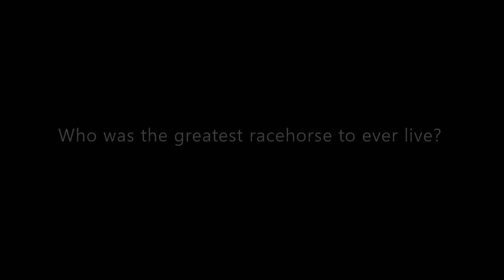Who was the greatest racehorse to ever live?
Secretariat

Along with Man O’ War, he is considered to be one of the greatest racehorses of all time. ESPN counted Secretariat as one of the top 50 athletes of the twentieth century (ahead of Mickey Mantle).

A legendary thoroughbred racehorse whose name reigns supreme in the history of horse racing. The stallion with a chestnut coat, three white “socks” and cocky demeanor not only became the first horse in 25 years to win the Triple Crown in 1973, but he did it in a way that left spectators breathless.

Secretariat still holds the fastest time for each of the Triple Crown races, winning the Kentucky Derby in 1 minute, 59.4 seconds, the Preakness in 1:53, and the Belmont in 2:24 flat. In the Kentucky Derby and The Preakness, he started dead last, racing around all the other horses. His record-breaking victory at the Belmont Stakes in 1973, which he won by 31 lengths, is widely regarded to be one of the greatest races in history.

Winning 16 out of his 21 races, Secretariat was not perfect, and it’s these things I think that humanize him and is part of why people loved him then and still continue to love him; in some small way, we recognize ourselves in him.

“You could look at Secretariat and you know that he was something special. In addition to being an extraordinarily good runner, there was a very imperious look to him. He had a big flashing copper coat on him, and when the sun's rays hit him it was a beautiful thing to see. It was the way God intended to make a horse.”

When asked about how he felt about Secretariat being put to rest in 1989, Arthur Hancock said, “How do you think I feel? Ten thousand people come to this farm every year, and all they want to see is Secretariat. They don’t give a hoot about the other studs. You want to know who Secretariat is in human terms? Just imagine the greatest athlete in the world. The greatest. Now make him six-foot-three, the perfect height. Make him real intelligent and kind. And on top of that, make him the best-lookin’ guy ever to come down the pike. He was all those things as a horse. He isn’t even a horse anymore. He’s a legend. So how do you think I feel?”
 - Arthur Hancock (William Nack - Pure Heart)

Not perfect, but legendary and beyond words, Secretariat will be remembered forever in horse racing history as one of the greatest racehorses to ever live maybe the best there ever was.

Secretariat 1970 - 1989